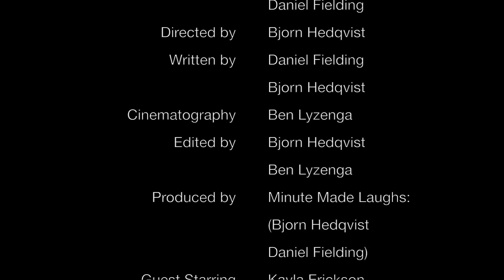The Friend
"We're gonna do it man, we're gonna get there."

Directed by: Bjorn Hedqvist
Written by: Daniel Fielding & Bjorn Hedqvist
Edited by: Bjorn Hedqvist & Ben Lyzenga
Cinematography: Ben Lyzenga
Produced by Minute Made Laughs: Bjorn Hedqvist & Daniel Fielding

Starring:
Daniel Fielding
Bjorn Hedqvist
Kayla Ericson

Special thanks to: Dona Syriani

Also Featuring:
Stefanie Tam
Yuri Sakakibara
Vivi Lee
Vera Williams
Dj Dirty Hand
Lacap Rocky
The Omar